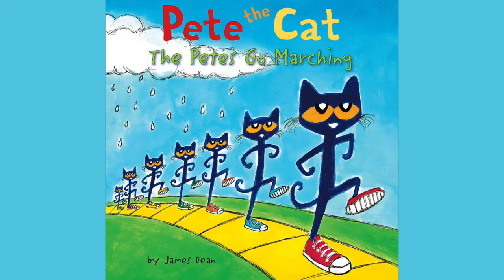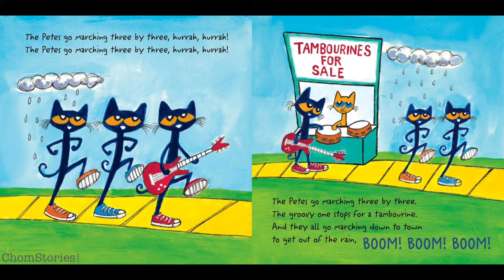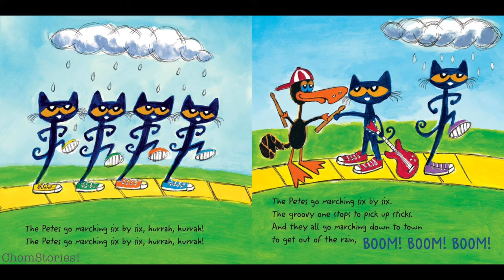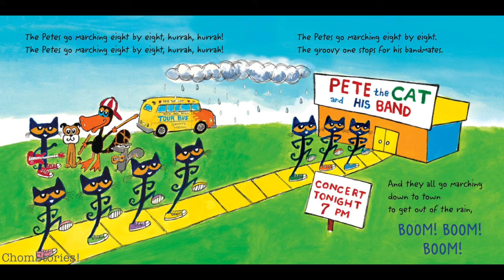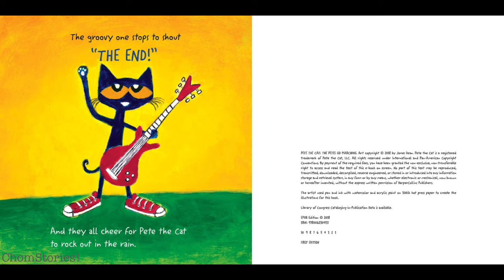Pete the Cat The Pete’s Go Marching Read aloud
Pete’s marching to the beat of the ants go marching, in this fun variation of the song. We love Pete the Cat!